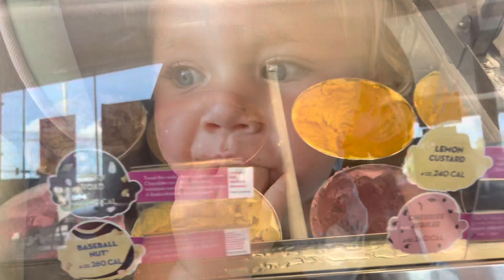My 3 year olds first gymnastics VLOG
So so proud of my 3 year old! Can’t believe she’ll be 4 Saturday! Also my 1 year old PEED IN THE POTTY!!

Sorry it’s been a long 2 weeks! Next Vlog will be posted SUNDAY! Thank you to everyone who is supporting us!

And if you’re new, HI! Welcome to the morse mini farm!